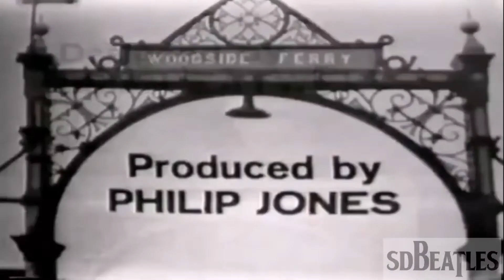The Beatles - She Loves You [Thank You Lucky Stars]